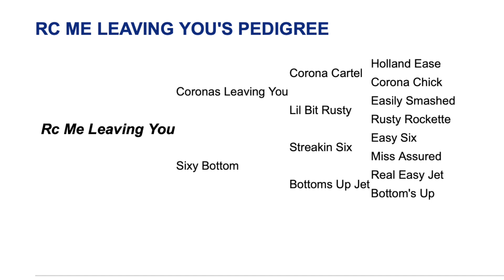AQHA Sire Profile: RC Me Leaving You (Episode 2)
The short film, written and produced by Greg Thompson of StallioneSearch.com, goes in-depth into the blossoming sire career of the graded stakes winner son of Coronas Leaving You that has produced an amazingly high 70% winners from starters in his first crop to race.   The 4-time stakes winner has also made headlines in December as his son, Tha Duke, pulled off a win in the $1-Million Louisiana Million Futurity(RG1) at Evangeline Downs.